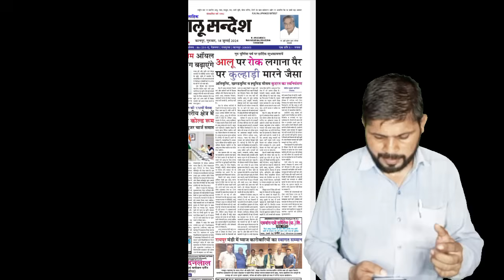खुशखबरी 🤩 बंगाल में हड़ताल का असर नोर्थ ईस्ट व साउथ में ₹300/पैकेट उछाल 🚀।जल्द बिकेगा ₹2400/पैकेट!🤩